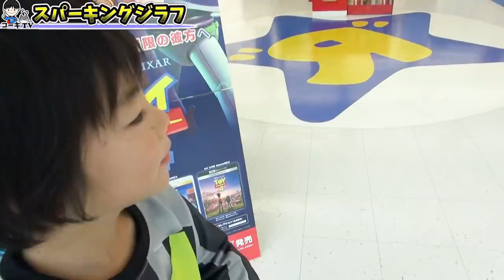【お買い物ごっこ】ゼロワンに変身！トイザらス限定 スパーキングジラフプログライズキーをゲット✨ レビューもするよ👦✨ Kamen Rider Zero One コーキtv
いつもコーキtvをご家族でご視聴下さり有難う御座います！今後も親子で一緒に楽しめる動画をお届けできるよう頑張ります！ 撮影協力：トイザらス下関店
お一人様1点限りで、数量限定のためなくなり次第終了となります